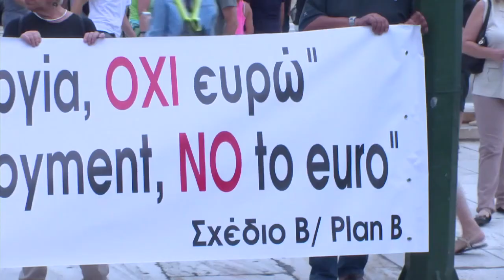Juncker “traicionado” por fracaso con Grecia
El presidente de la Comisión Europea, Jean-Claude Juncker, considera que sus esfuerzos no fueron suficientemente tomados en consideración y Grecia respondió poniendo en duda su “sinceridad”.